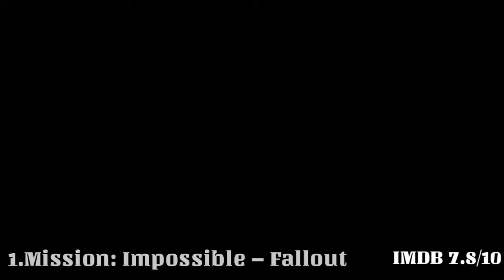|TOP 5 BEST HOLLYWOOD ACTION MOVIES| BY |YUNUS KHAN|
HELLO MY NAME IS YUNUS KHAN AND I  WELCOME YOU IN MY YOUTUBE  CHANNEL TODAY I AM GOING TO TELL YOU ABOUT TOP 5 FANTASTIC  ACTION MOVIES WHICH ARE REALLY SUPERB I HOPE THAT YOU FIND THEM INTERESTING AND ENJOY THEM IF YOU LIKE.
Have a Top 5 idea? Submit it to ME here!
#3 Logan
#4 Baby Driver
#5 John Wick